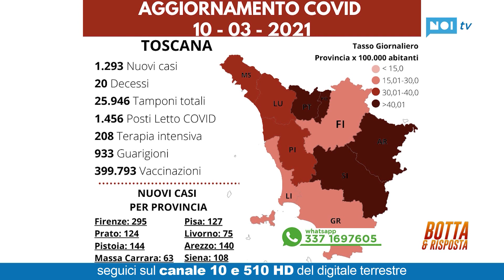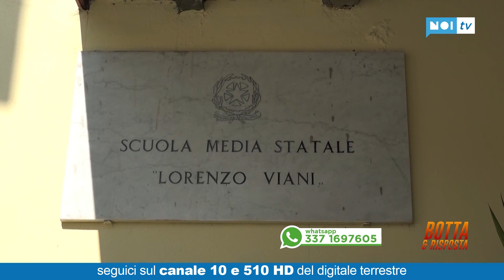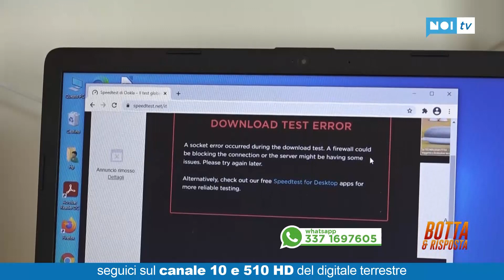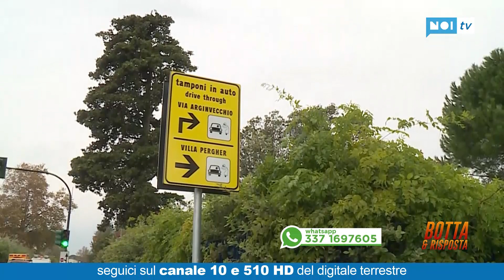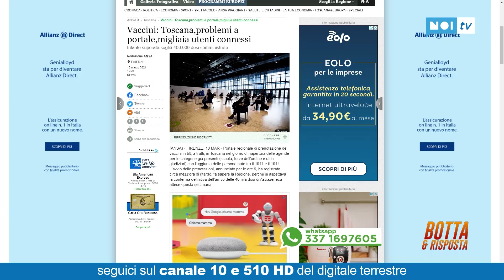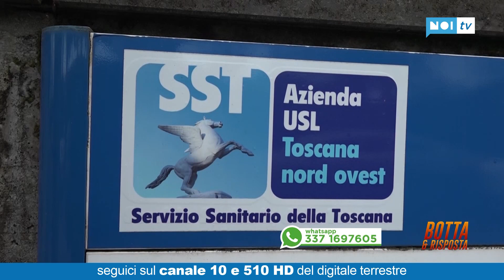Botta e Risposta | Zona rossa | 10/03/21